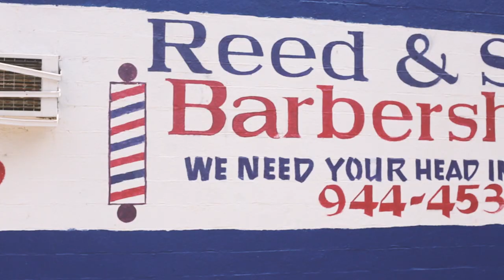Seth Walker - Hard Road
from the album, 'Are You Open?'

Produced, Directed & Filmed by Chad Crawford & Joshua Smith